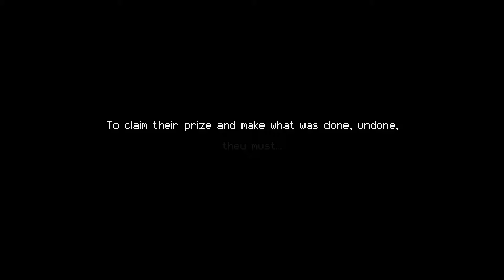Enter the Gungeon! " let the training begin!" The Dukez Solo Play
Let the Training begin!!! Woah, woah!
A copy of shadow complex and Killing room with some DLC!
Check further down the description for details!

Suggest what I should play next? (I will try to comply)

for the rules!

This video is a gaming commentary of "Enter the Gungeon"